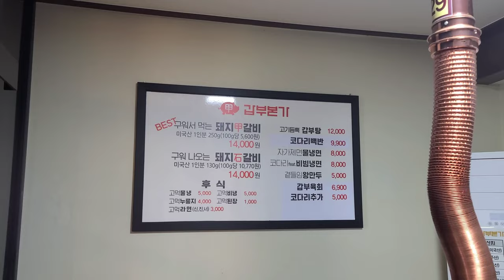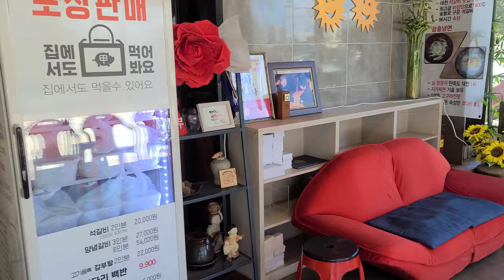韓国人のおすすめ焼肉屋。石の上デジカルビ？！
韓国の大田にあるデジカルビが美味しいお店です。

It's a Korean BBQ restaurant in Daejeon, Korea, where you can have delicious Korean pork ribs.

Google map
Gabbubonga(갑부본가)